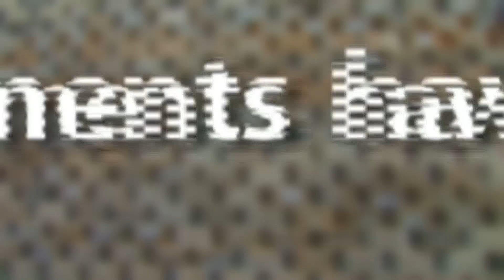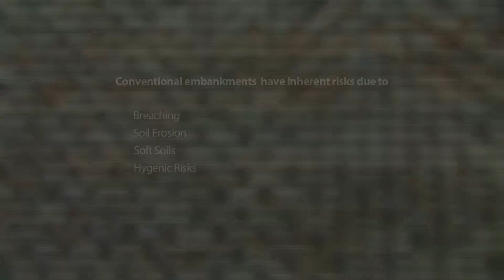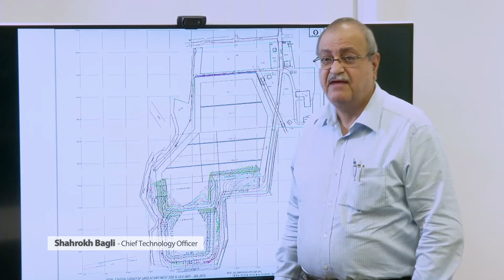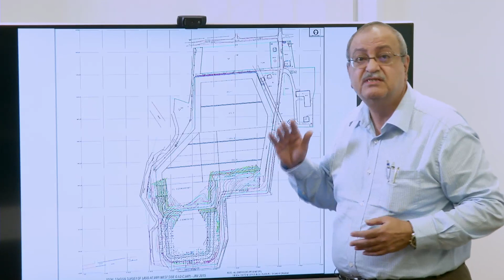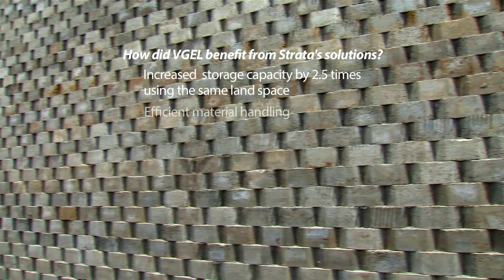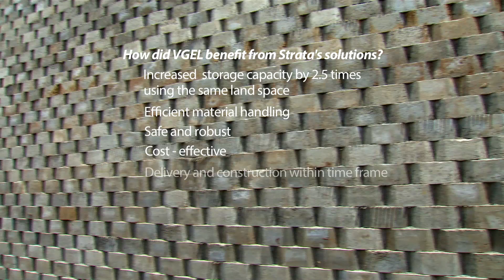Strata creates the 1st vertical landfill in India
Strata’s creative design is with reinforced soil structures as containment, which has a smaller footprint and still facilitates building vertically.  Vertical expansion was made possible with StrataGrid™ geogrids and StrataBlock™ modular precast concrete blocks without the need for voluminous earth retaining structures.

StrataGrid™ is manufactured using high molecular weight (above 25000 g/mol) and high tenacity polyester yarn. The yarns are precision knitted into a dimensionally stable network of apertures providing tensile reinforcement capacity in both directions. A proprietary UV stabilized saturation bitumen coating enhances chemical and mechanical properties of StrataGrid™, increasing its life and enabling its usage in harsh soil conditions.